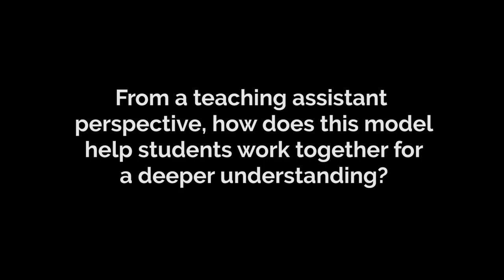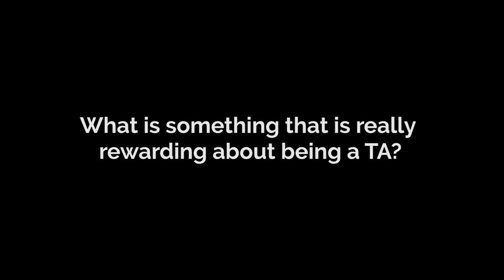Helping Students into Inquiry-based Learning (4 of 5)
Dr. Boudreaux describes how to prepare students for inquiry-based learning and one of the introductory physics lab teaching assistants talks about how this model helps students work together for a deeper understanding of physics at Western Washington University.